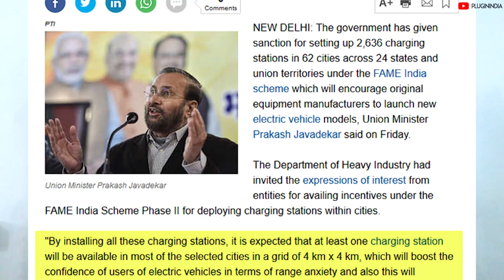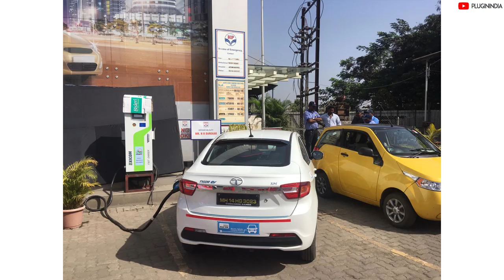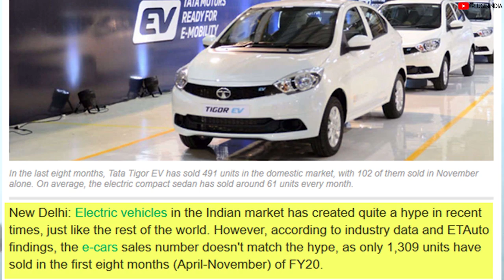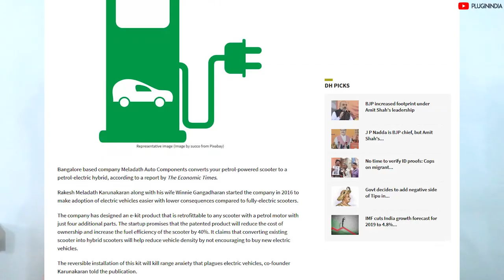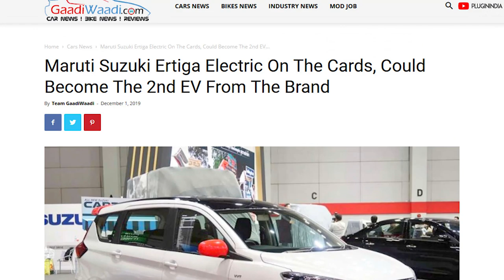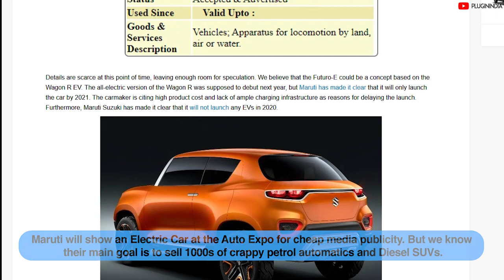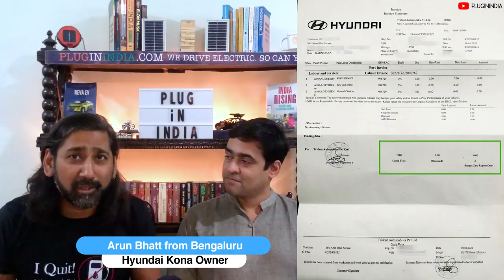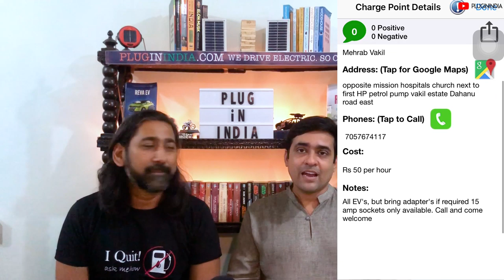PluginIndia Show #7 : Where are the Charging Stations?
Where is the charging infrastructure. Where do I charge an EV?!
That is the question Raphae and Amit answer in this episode of The PluginIndia Show

Sections
2:17 - Discussion on Government Installing Charging Stations
6:11 - Great Wall Motors Electric Car - Will they get it to India?
7:56 - Mainstream media pushing their Agenda against EV's time and again!
10:07 - Conversion Kit - Petrol Scooter to Electric
11:45 - EV GOSSIP #1 - Maruti launching their second electric car!
12:13 - EV GOSSIP #2 - Hydrogen Vehicles better for India!
12:56 - EV GOSSIP #3 - Kia Seltos EV coming soon!
13:28 - EV GOSSIP #4 - Maruti showing and electric car at the Auto expo. Yaaay!
16:47 - I HAVE THE POWER - Ather 450 Software Update
18:15 - I HAVE THE POWER - Hyundai Kona Owner shows his Service Cost after 10,000 km
19:20 - I HAVE THE POWER - Revolt Electric Motorcycle Delivery by a Nashik based EV Owner
And more!

LINKS
EV News
a) 2,636 charging stations will be installed in 62 cities across 24 states under the FAME 2 scheme.

b)  So there is this Chinese company called the Great Wall Motors Company Limited. Will we see their electric car for India?

c) Economic Times is at it again!

d) A kit that can converts any Petrol scooter into a hybrid scooter!

Tag words:
Charging Stations
EV Charging
Electric cars India
Great Wall Motors
Sales
Petrol Scooter
Hybrid Scooter
Hydrogen
Ather Scooter